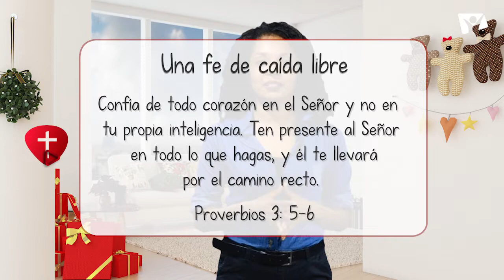Jóvenes como tú - 29 de Diciembre - Una fe de caída libre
«Confía de todo corazón en el Señor y no en tu propia inteligencia. Ten presente al Señor en todo lo que hagas, y él te llevará por el camino recto». Proverbios 3: 5-6